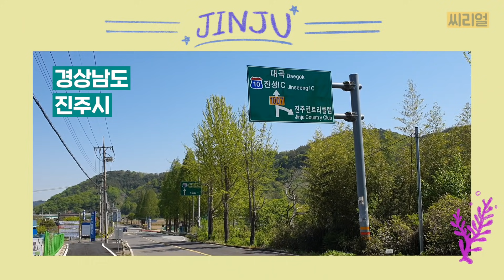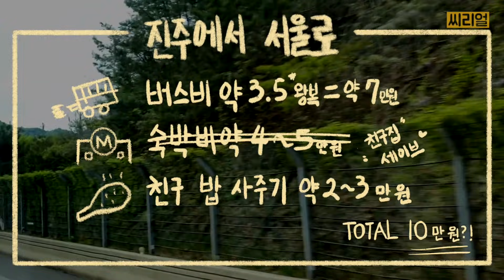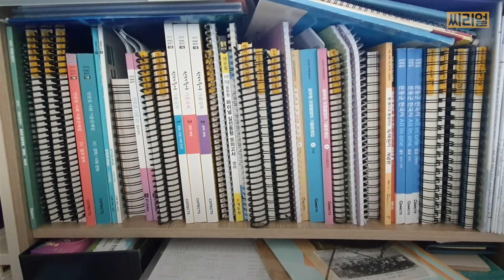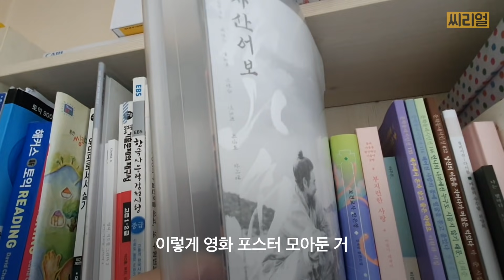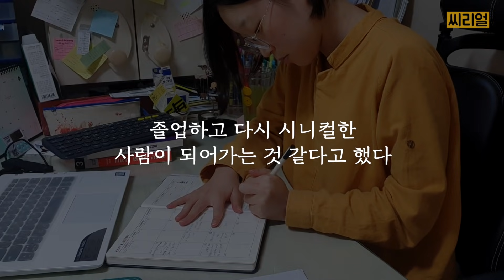경상도에서 24년째, 정말 서울 가야 취업하나요? | 씨리얼 시선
"왜 채용공고를 보면 다 서울일까요?"

경상남도 진주에서 취업 준비를 하는 현주 님을 만났습니다
4년째 백수 생활을 하던 중, 최근에 서울의 한 기업에 서류 합격을 했다는데요!

10분 정도 면접을 보기 위해 상경하는 4시간의 여정
그 길을 씨리얼이 따라가 봤습니다

ㅡ

씨리즌의, 씨리즌에 의한, 씨리즌을 위한 씨리얼
'구독'하고! 더 많은 곳에서도 퍼묵퍼묵🥣